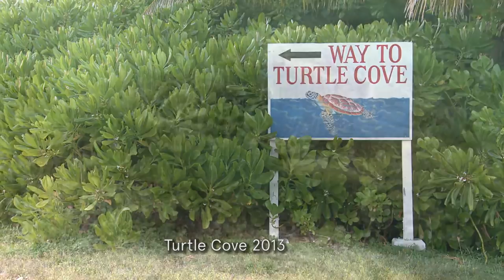Introducing the Chagos Conservation Trust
Shot entirely in the British Indian Ocean Territory, this film introduces the work of the Chagos Conservation Trust and shows the wildlife and habitats we aim to protect.